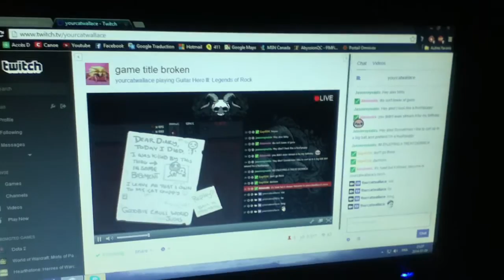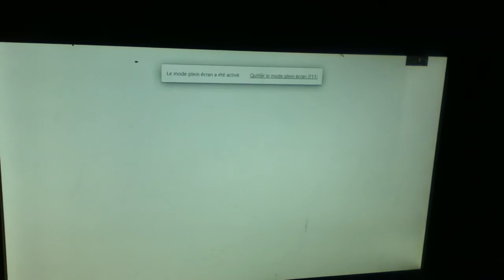(worry)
igpu dying I think, stupid apu, this shit's actually behind the cursor lol